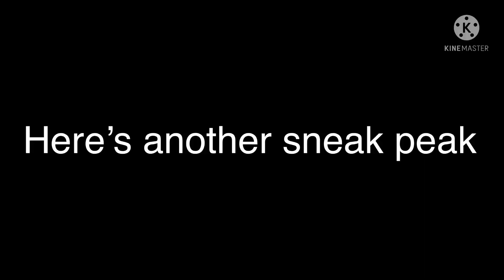Here’s another sneak peak